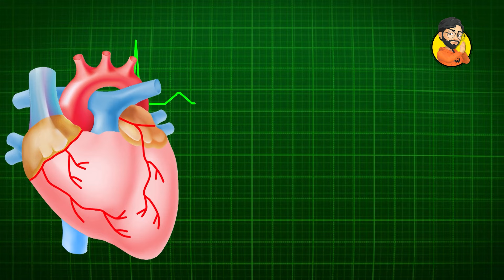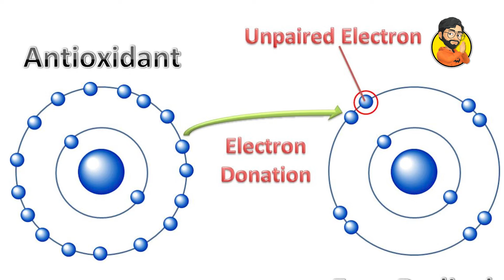Badam Swasthya ke Liye Amulya | Health Benefits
Explore the extraordinary benefits of almonds in our latest video, "Badam  Swasthya ke Liye Amulya". From boosting brain health to supporting heart function, almonds are packed with essential nutrients that promote overall well-being. Discover how incorporating almonds into your daily diet can enhance your skin, aid in weight management, and even reduce the risk of chronic diseases like diabetes.